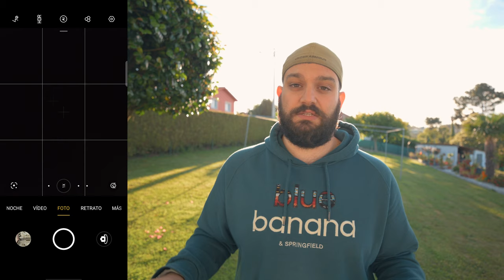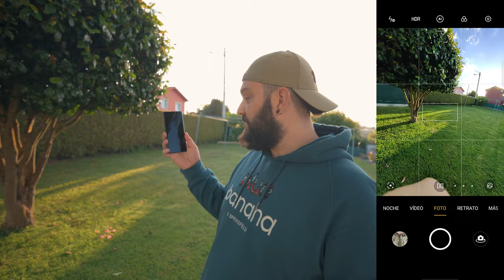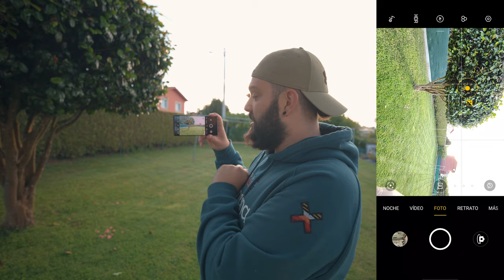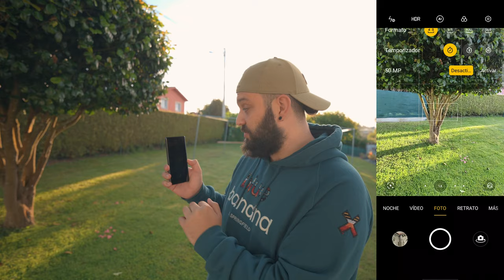Haz mejores fotos con tu móvil... OPPO | Trucos sobre su fotografía y aplicación de cámara